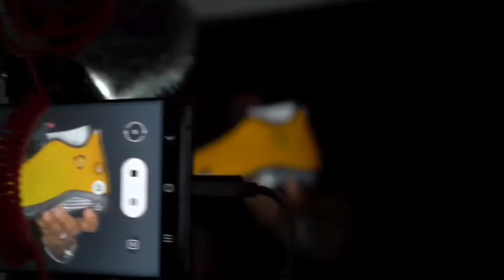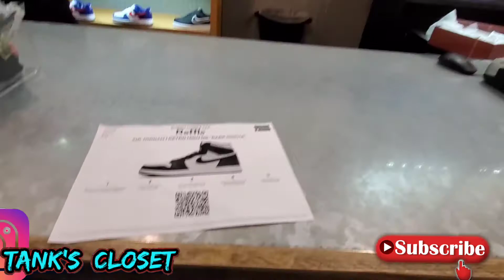JORDAN 1 MOCHA. RAFFLES ARE STILL OPEN.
I want to help as much as I can.  The Jordan 1 Mocha's are still open for in store raffles.  You have to put your foot work in.  Hit up these 5 spots to better your chances.   Good luck.